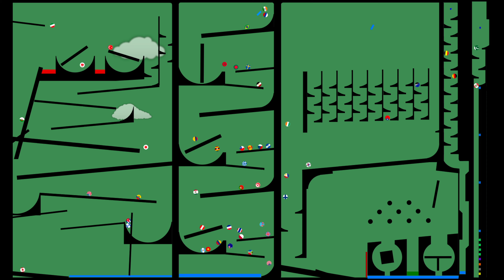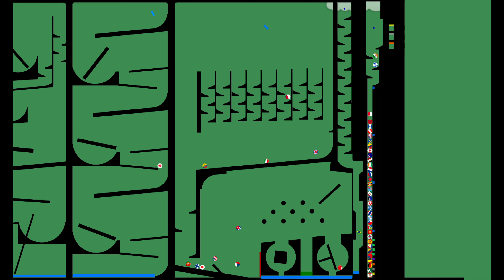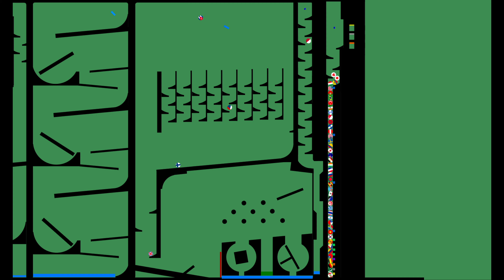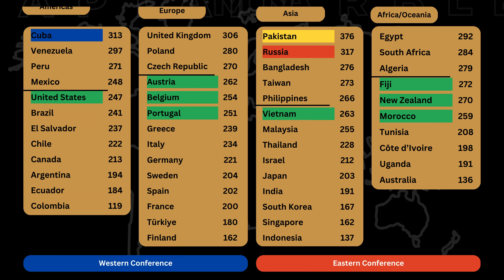Season 11 Day 9 | Champions League Playoff Elimination | Captain Marble Racing